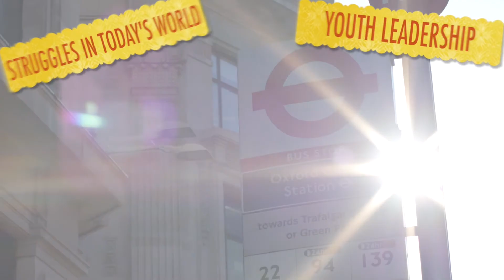🇬🇧THE STRUGGLES OF YOUTH LEADERSHIP ft. SADÉ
Pastor Jesse and Sadé , youth leader of Stripped from SOTS Ministries,  London, UK. discuss what it means to be a youth leader and the struggles facing young believers in today's world!

Everyone at YouthFires wishes that you remain safe and healthy in this time. Please wash your hands and practice social distancing as we all get through this together! Psalm 91!

Covid-19 HOTLINE for Trinidad and Tobago: 877-WELL

Please check with the Ministry of Health (for T&T) , PAHO or WHO for more details.

We thank all essential workers out there risking their lives for our safety. God bless!

Directed by: Jesse A. Joseph-Fuentes
Edited by: Jesse A. Joseph-Fuentes

Filmed by: Zoom

Participants: Pastor Jesse J & Sadé Johnson

Special thanks to all FireCrew!